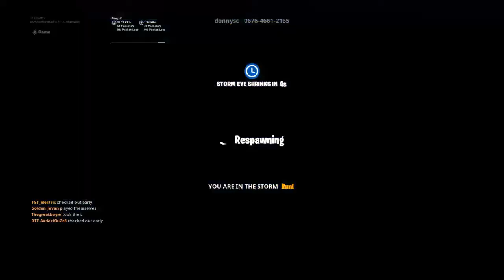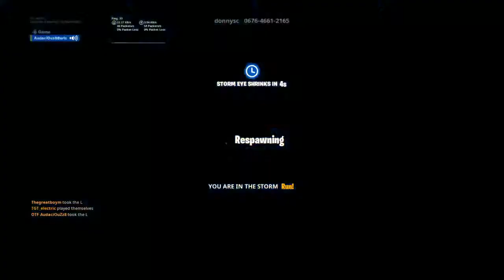Grinding for defect